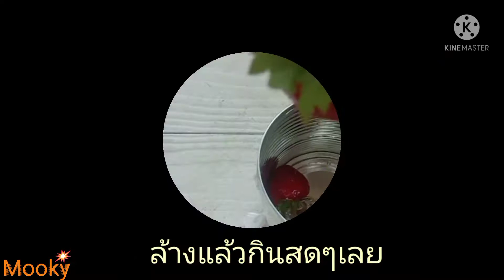เก็บสตรอเบอรี่หน้าร้อน 13/03/2022